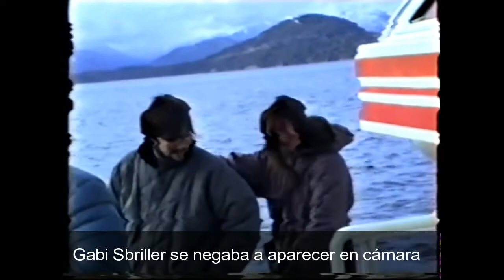Martín y Gabi en el Nahuel Huapi